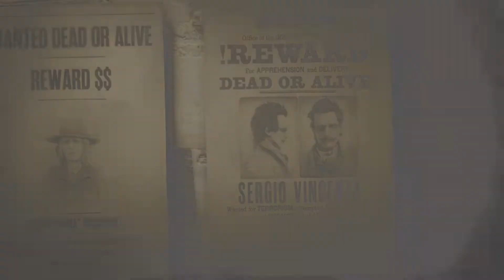Red Dead Redemption 2 Online | Adrenes Makes an Appearance and Sergio Makes a Fool Out Of Me!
In this episode, I try out horse racing but not even a shooting range will teach me good aim 😁🐴 I also run into some trouble with Sergio and he makes me re-think my strategy... three times! Where are those lucky pants when you need them?! In any case, that's another 5-star bounty in our pocket!